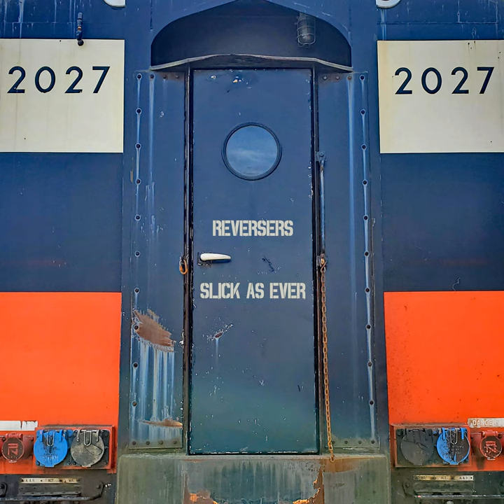The King of You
The King of You · The Reversers

Slick as Ever